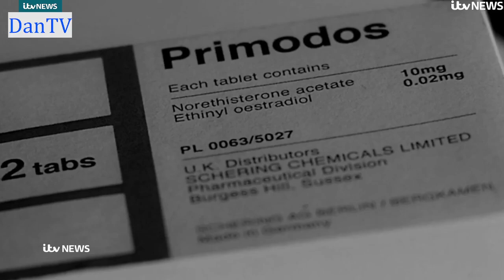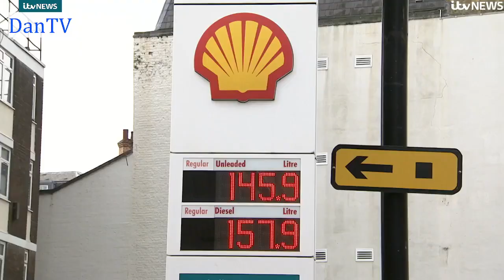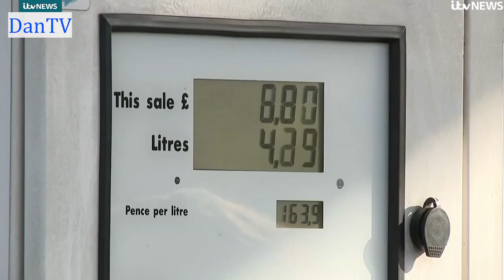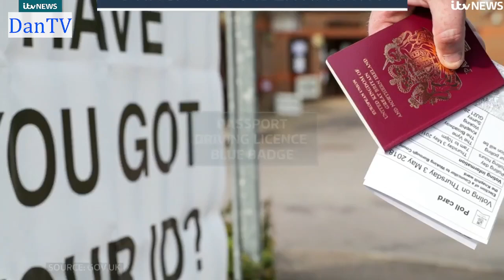Itv Lunchtime News With Nina Hossain | Thursday 4th May 2023 | DanTV